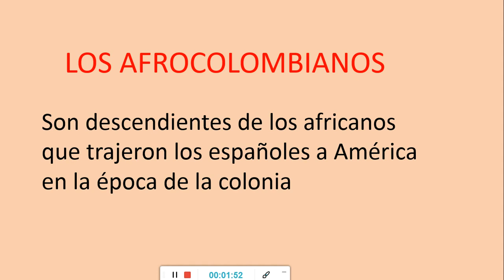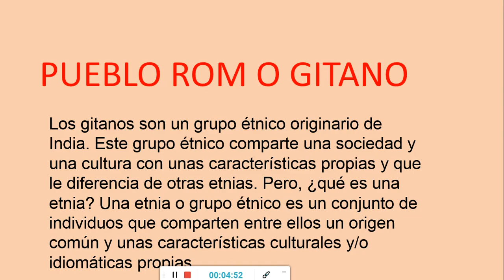LOS HABITANTES DE MI PAÍS